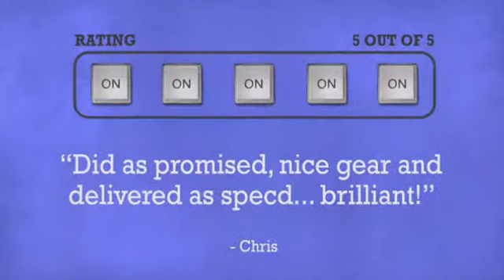Skullcandy dB Smokin Buds Earbud Headphones Audiophile Green wMic - DJkit.com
For more information on the Skullcandy dB Smokin Buds Earbud Headphones Audiophile Green wMic and to purchase from DJkit.com

Skullcandy dB Smokin Buds Earbud Headphones Audiophile Green wMic is brought to you